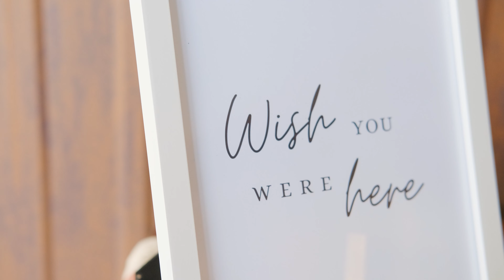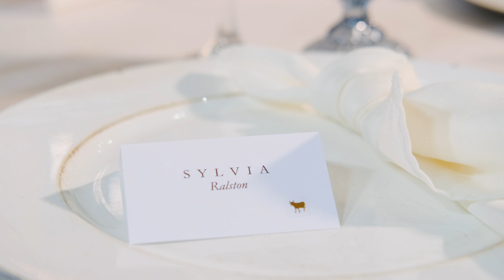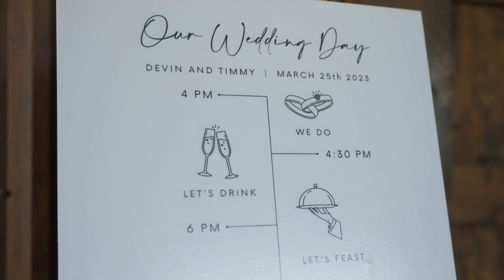Devin & Timmy Highlight